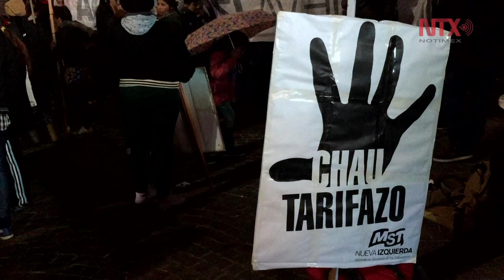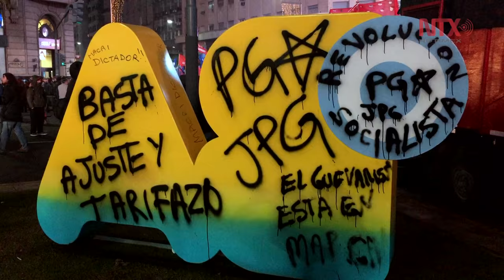Protesta en Argentina contra tarifazo de Macri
Debido al incremento en las tarifas de servicios público; "No al tarifazo", fue el lema de las manifestaciones en las principales cuides de Argentina